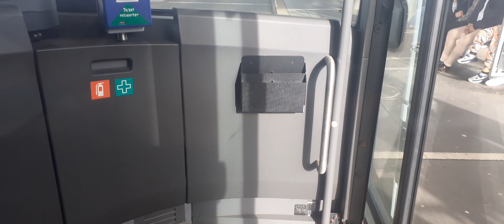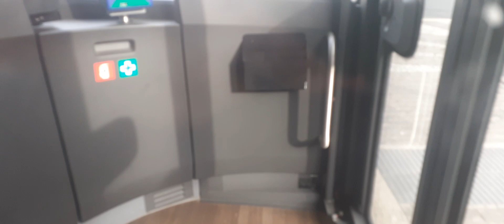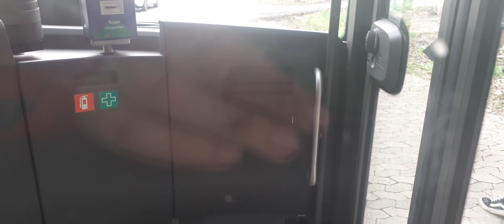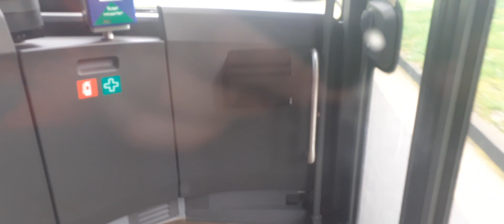Busmitfahrt Linie 51 von Bahnhof Kassel Wilhelmshöhe bis Baunatal Altenbauna Stadtmitte 1/2